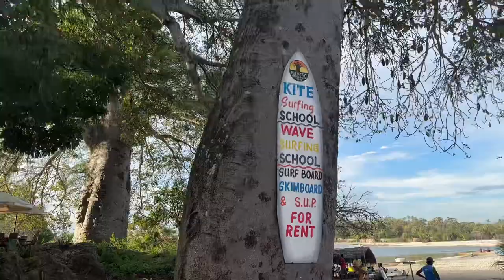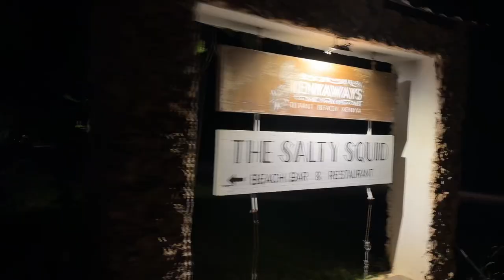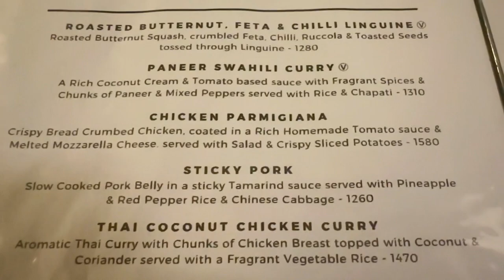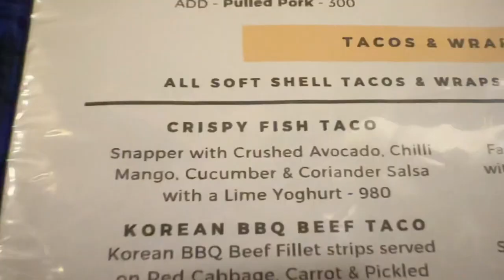I Felt at Peace in Diani 🇰🇪 A Sunset Like Heaven on the Kongo River | Kenya Travel Vlog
I’ve not yet gone to glory but if a boat ride on the Kongo River is what it’ll be like then I know I’ll be at peace 😆 it’s something about being in the motherland, I can’t wait for y’all to come and experience!

There were some other things to do in Diani like biking, kitesurfing, and Bora Bora Wildlife Park but I had been moving so much that something like a sunset boat ride was exactly what I needed. Sometimes we must REST and enjoy the sights and scenes, no big adventure necessary to enjoy each day ☀️

On the next one I’ll be back in Nairobi, are there any Sauti Sol fans watching?? 👀

As Always 🏹🧡🌿
x Carly

🏹 There’s items on the shop that you may need for all your excursions like good insect repellent, power banks, and a travel daybag, so if you have any adventures coming up use the 🏹 Outdoor Adventure Pack